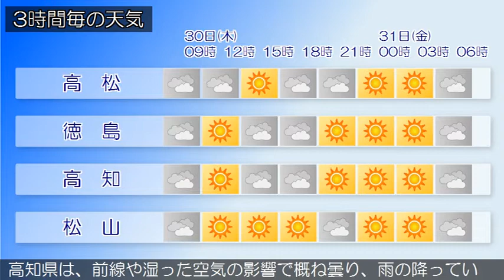2020/07/30 四国地方の天気予報 朝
香川県は、前線や湿った空気の影響で概ね曇っています。
３０日の香川県は、前線や湿った空気の影響で概ね曇り、朝か
ら夕方にかけては、雨となる所があるでしょう。
愛媛県は、湿った空気の影響で曇り、雨が降っている所があり
ます。
徳島県は、前線や湿った空気の影響で概ね曇り、雨の降ってい
る所があります。
高知県は、前線や湿った空気の影響で概ね曇り、雨の降ってい
る所があります。